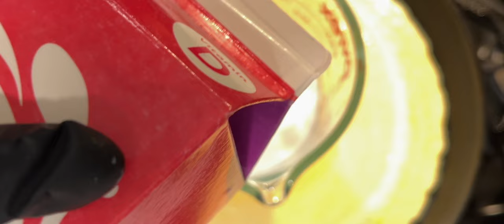Authentic 1896 Corn Cake Recipe - How To Make Corn Cake | Foodie Cantina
Join me with a special presentation of the Authentic 1896 Corn Cake Recipe, a vintage delight that has stood the test of time! This video is more than just a cooking tutorial; it's a journey back to 1896, bringing a piece of history into your kitchen. Discover the traditional methods, ingredients, and secrets behind making this classic corn cake, just as it was prepared over a century ago.

Whether you're a history buff, a cooking enthusiast, or someone who appreciates the charm of old-fashioned recipes, this guide to heirloom corn cake baking is sure to captivate and inspire. Join us in preserving and celebrating this time-honored culinary treasure!

The video has information on Authentic 1896 Corn Cake Recipe - How To Make Corn Cake, But it also tries to cover the following topics:

896 Corn Cake Recipe
Vintage Corn Cake Tutorial
Authentic Corn Cake Cooking

Video Title: Authentic 1896 Corn Cake Recipe - How To Make Corn Cake | Foodie Cantina

✅  About Foodie Cantina:

On this channel, I will be recording How-To videos on everything food related. Tex Mex, Asian, and American BBQ are just a few we will be exploring! My store is a assortment of products I use when cooking and creating recipes. Membership with Foodie Cantina will unlock you Live Stream One on One Cooking!

🔔 Join Foodie Cantina for a journey of flavorful, healthy eating.